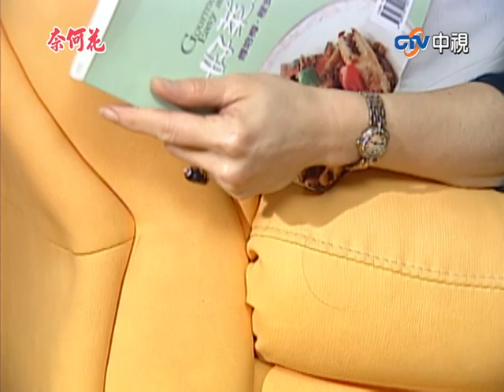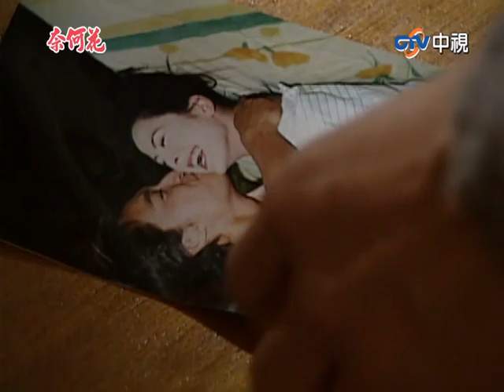人夫小三背妻書房偷情 單親媽邀高富帥同住屋簷下 EP03 下【奈何花完整版】馬景濤、席曼寧、江宏恩、六月、程秀瑛@FlowerTVseries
人夫小三背妻書房偷情 單親媽邀高富帥同住屋簷下 EP03 下【奈何花完整版】馬景濤、席曼寧、江宏恩、六月、程秀瑛